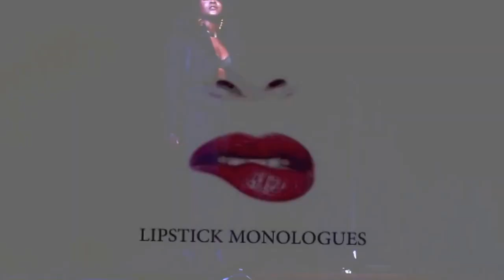Lipstick Monologues Written and Directed by Ardre Orie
Written and directed by Ardre Orie, the Lipstick Monologues are a uniquely arranged portrayal of words and soliloquies that often go unspoken in the minds and hearts of women. The Lipstick Monologues brings front and center the range of emotions that women and teen girls experience in their daily walks of life. Loosely based off the book A Heroine in Heels, The Lipstick Monologues lead audiences through a journey of realization, triumph, inspiration and ultimately self love.

Video Courtesy of Starling for Sweet Candor TV